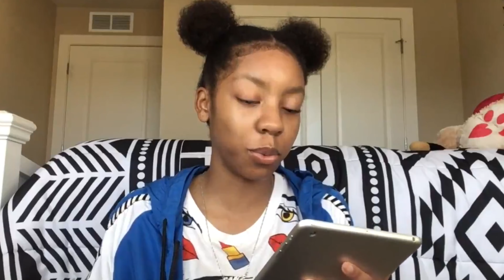i ate glue lol. My First Q&A "Get To Know Me Tag"!!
I think I've been on this platform long enough that it's about time you guys got to know me! :) Like this video if you learned something about me that you didn't know before! Comment other things you guys wanna know down below!

Follow me when I’m not on here!

Music Creds:
nangs by tame impala
this girl by elijah who
limes by hooplah
water by ugly god
flaming hot cheetos by clairo
pizza and video games by bonus points

Thanks again for watching! BYE!